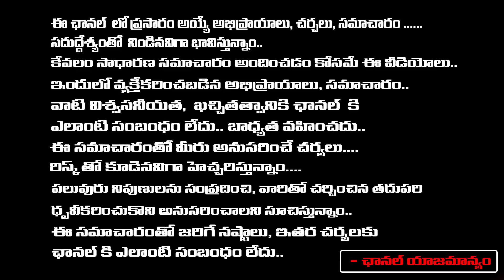Madhavi - ఈ స్విచ్ వర్డ్ మీరు ఇలా 11 సార్లు అనుకోండి.బంగారం, డబ్బు బాధలు తీరుతాయి. | RedTv Subham